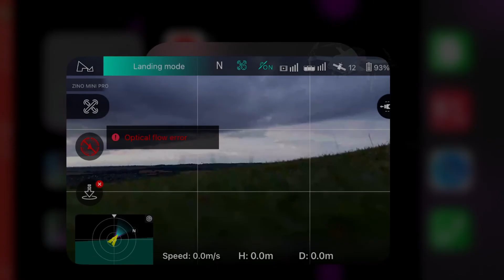New Hubsan Zino Mini Pro Drone's Menu & Test Flight take off and landing at sharpenhoe clappers